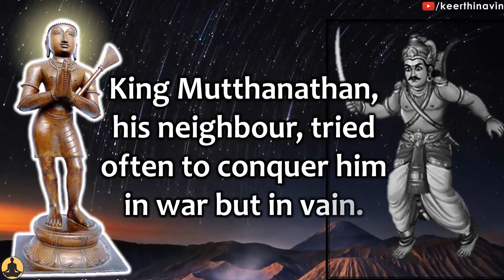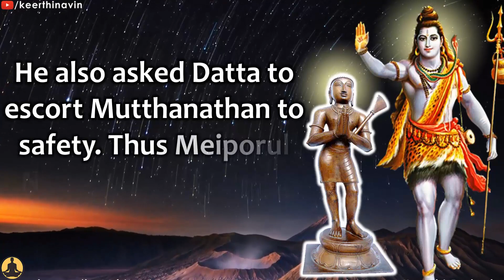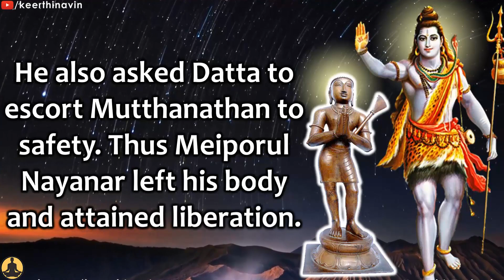Meiporul Nayanar's Supreme Devotion to Lord Shiva - 63 Nayanars